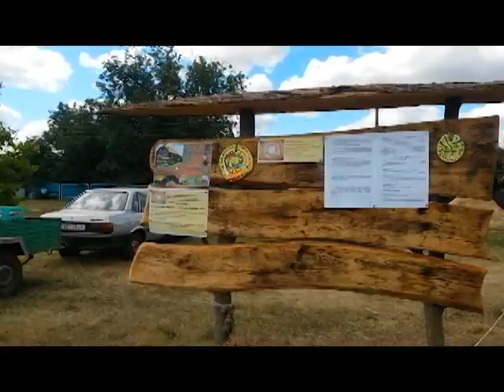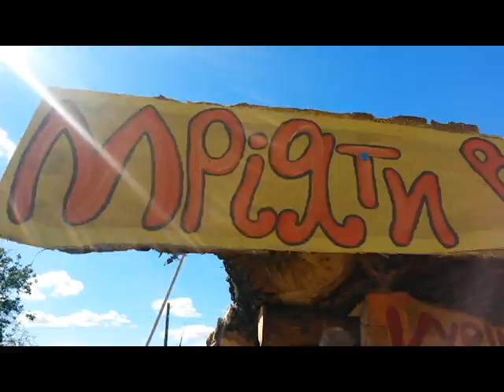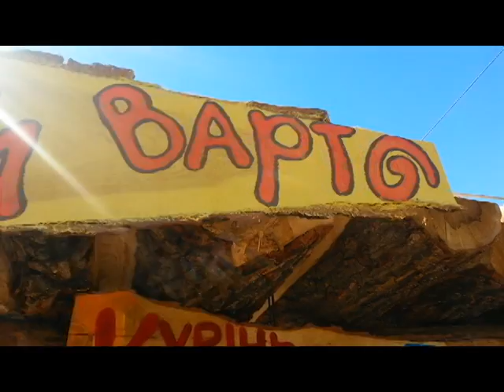Family Life in Rural Ukraine, episode 26: Festival in Berezova Rudka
This month we visited one of the most well-known villages in Poltava Regin - Berezova Rudka. Ukrainian writer Taras Schevchenko visited Zakrevski Palace almost 200 years ago. And now we went there to the folk festival called "Candle's wedding". This name comes from the old holiday, when the villagers fired the candle and started doing there indoor crafts. It was the end of the warm season and the start of the cold one. We've spent such a good time there! Have a look.